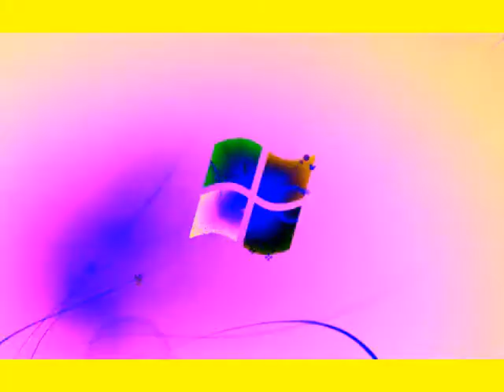Windows 7 Logon Csupo in G Major 2